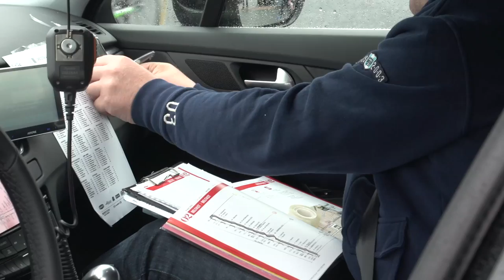Omega Pharma Quick-Step Team Car Tour | Giro D'Italia 2014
Omega Pharma Quick-Step Sport and Development Manager Rolf Aldag showed GCN around the one of the team's cars at the 2014 Giro d'Italia
Follow GCN on YouTube: htto://gcn.eu/gcnsubs

At a grand tour like the Giro, each team has two team cars kitted out with spare bikes on the roof, wet bags for the riders, a cooler (or esky if you're an Aussie!) for drinks, a thermos and more. We took a look around OPQS' first team car to see exactly what the two Directeur Sportif's and the mechanic's set up in the car is.